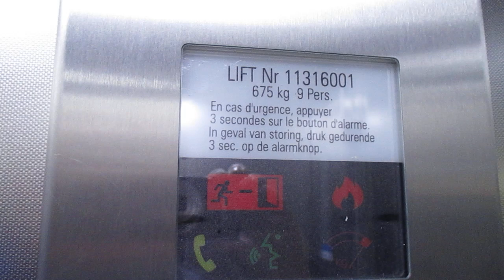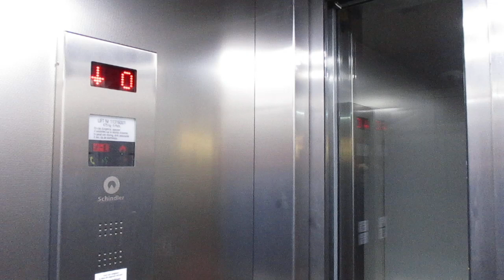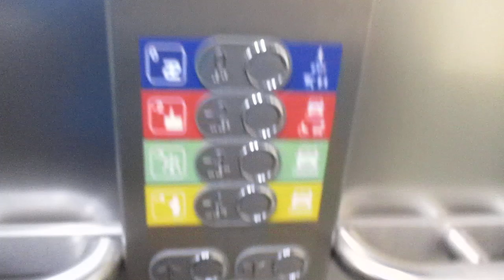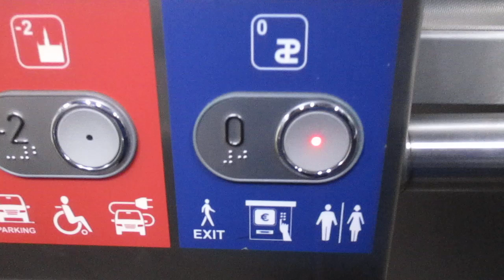Brüssel / Bruxelles, Tiefgarage Brucity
Hersteller / Brand: Schindler
Baujahr / Year of Construction: 2021
Tragfähigkeit / Capacity: 2 x 9 Pers.
Etagen / Floors: 4 (-4, -3, -2, 0)